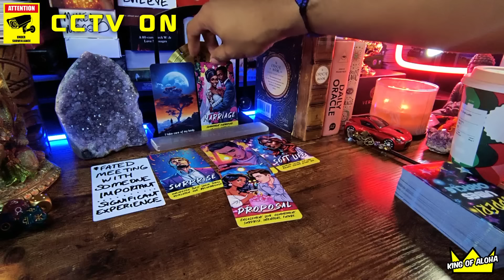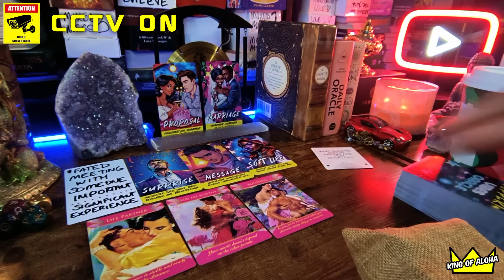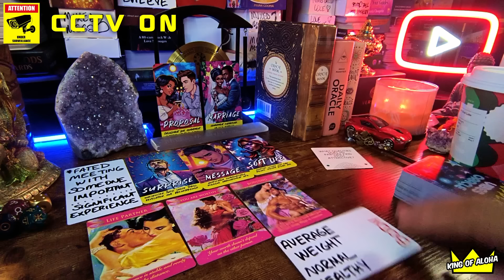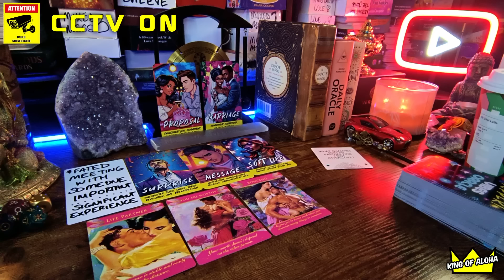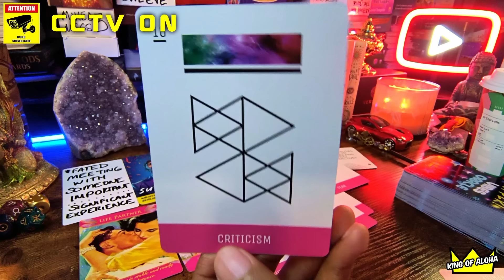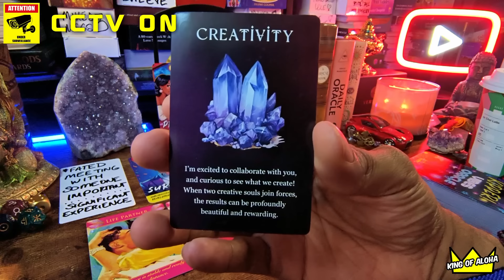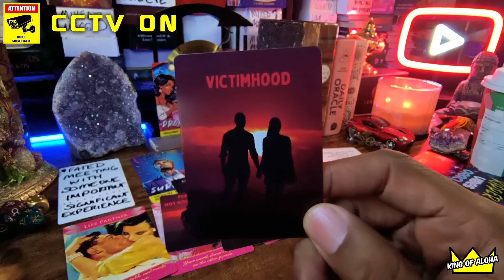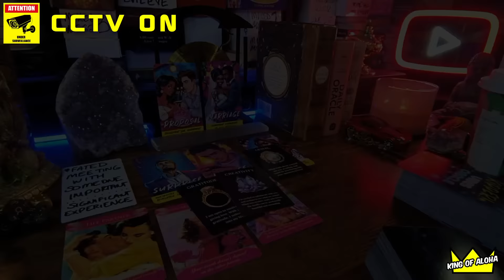You Were Fated To Meet Each Other!⚡️💝